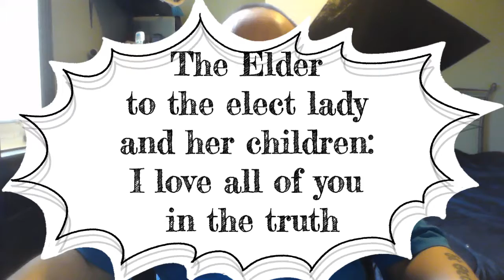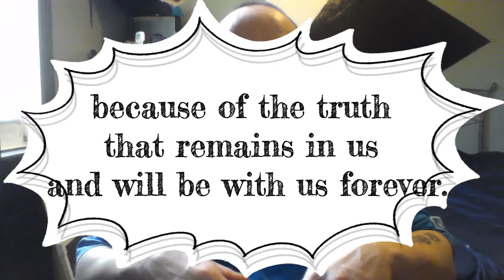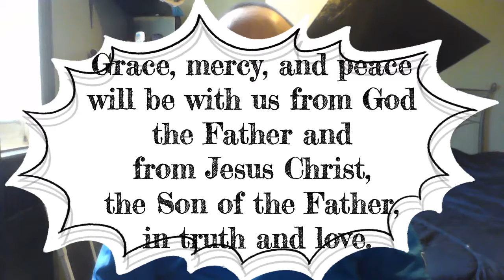2 JOHN GREETINGS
2nd John 1-3